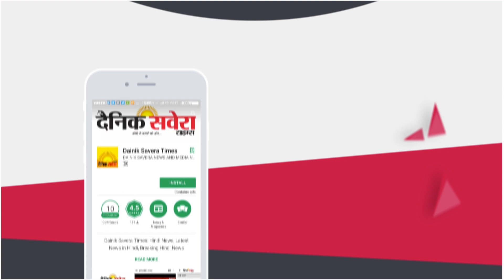Yo Yo Honey Singh : Reality of his life | Dainik Savera